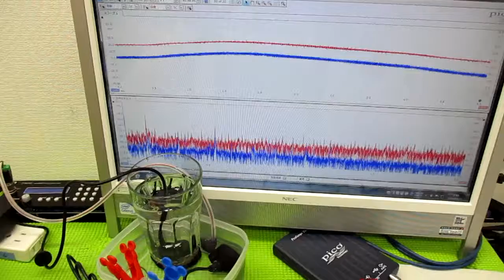メガヘルツの超音波発振制御プローブを利用した実験動画 ultrasonic-labo